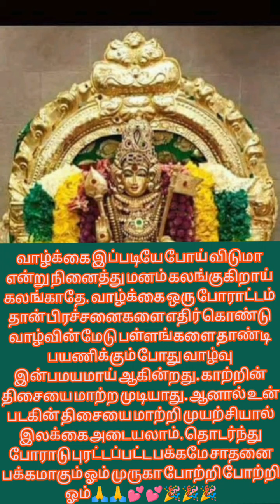வாழ்க்கை முருகன் அருள்வாக்கு🙏🙏🎉🎉🎉💕💕💕